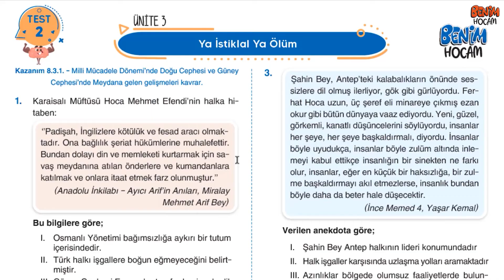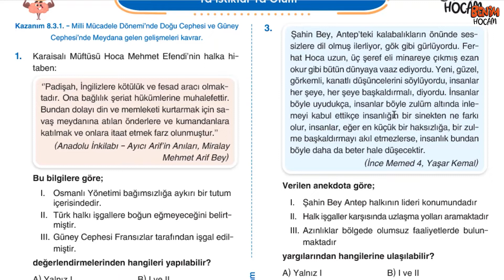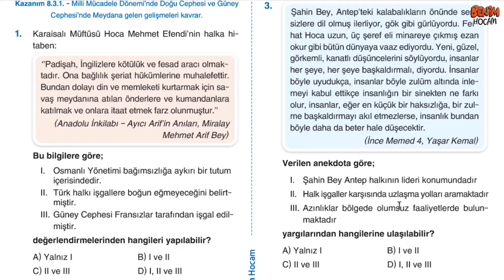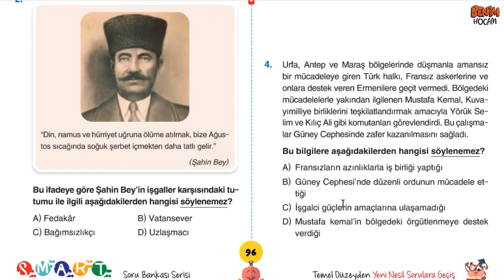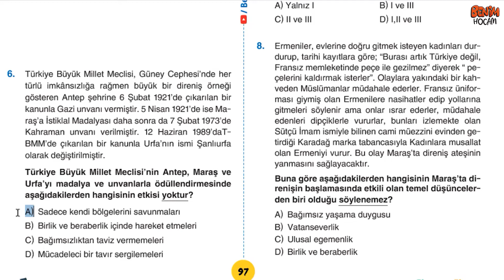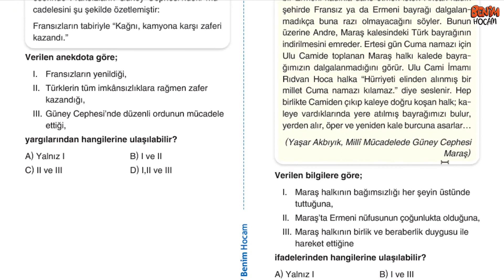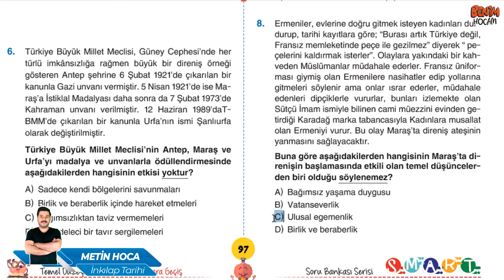38) LGS- 8. Sınıf İnkılap Tarihi Smart Soru Bankası Çözümleri - Ünite 3 - Test 2 - Metin URUK